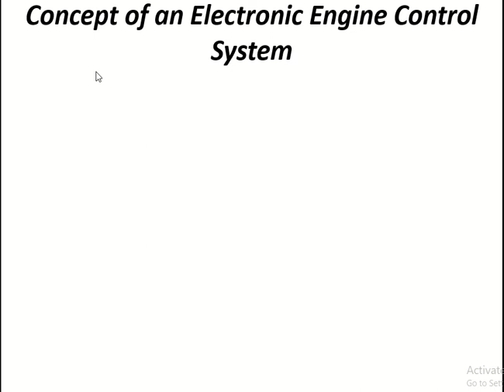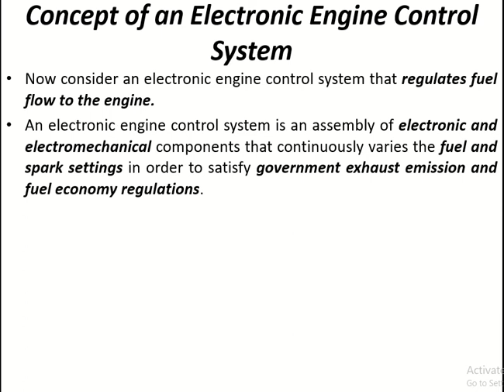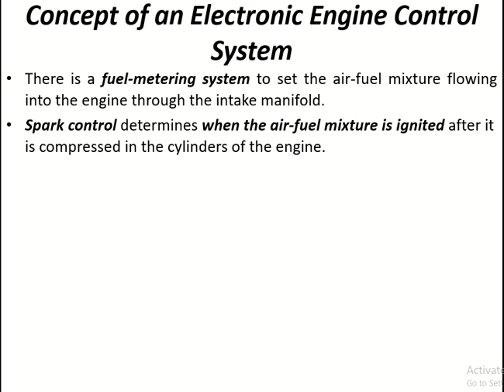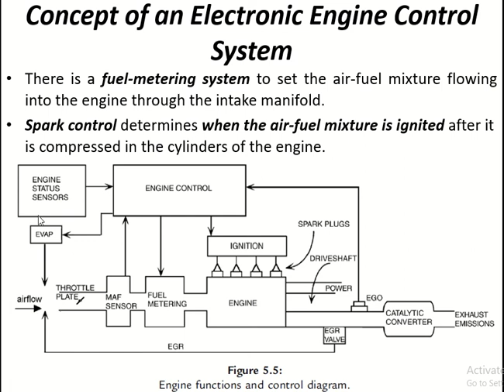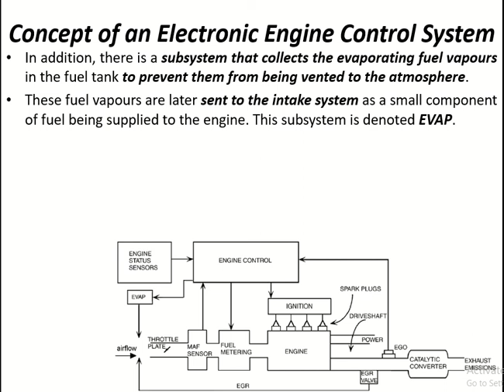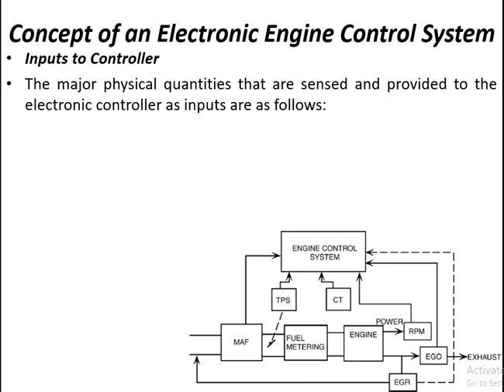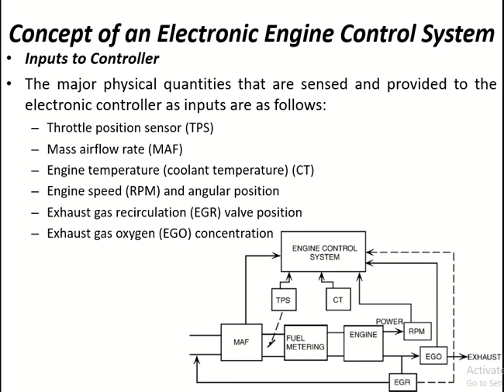ATE 506 Unit 5 Lecture 2 Concept of an Electronic Engine Control System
Lecture for 2nd April